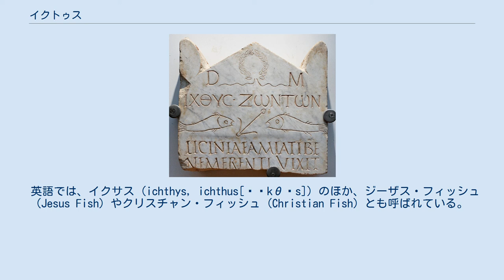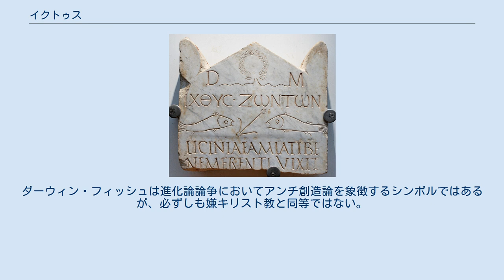イクトゥス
イクテュス(魚) キリスト教のシンボル 初期のΙΧΘΥΣと太陽車輪。
エペソ。
 3世紀初頭 イクトゥス（イクテュス、ichthys ichtus、ギリシャ語: ΙΧΘΥΣ/ ἰχθύς 発音 [ikʰtʰýs]） は、弧をなす2本の線を交差させて魚を横から見た形に描いたシンボルである。
初期のキリスト教徒が隠れシンボルとして用いた。
 英語では、イクサス (ichthys, ichthus[ˈɪkθəs]) のほか、ジーザス・フィッシュ (Jesus Fish) やクリスチャン・フィッシュ (Christian Fish) とも呼ばれている。
 イクテュスはギリシャ語で「魚」という意味を持つが、同時にΙΗΣΟΥΣ　ΧΡΙΣΤΟΣ　ΘΕΟΥ　ΥΙΟΣ　ΣΩΤΗΡ （ギリシャ語でイエス、キリスト、神の、子、救世主）の頭文字を並べたものでもある。
 ミラノ勅令以前のキリスト教徒は、迫害や処刑されるおそれがあったため、信仰を公にできなかった。
そのため、 隠れシンボルとして次のように用いられたといわれる。
まず、1人の人間が明らかにランダムな直線や曲線を砂の上に描き、その線のうち1本を円弧にする（イクテュスの半分）。
もし、もう1人が地面に線を何本か描き足す中でイクテュスの形を完成させれば、2人はお互いがキリスト教徒であると確認できた。
 また、キリスト教はユダヤ教の流れを汲む宗教であるため、当初は偶像崇拝を禁止していた。
そのため、3 - 5世紀頃の初期キリスト教美術では、イエスやその信徒を表す場合には魚やヒツジなどの動物に置き換えて描かれた。
 イエスやその信徒を魚で表すようになった経緯を直接確認できる文献はないが、イクテュスは、聖書の寓話に由来するという説もある。
12使徒の中でペテロ、アンデレ、ゼベダイの子ヤコブ、ヨハネの4人が元漁師であり、聖書には魚にまつわる話が多い。
 スクーターの後部。
ドイツ北部にて。
 現代では主に欧米諸国において、車のバンパー・ステッカー、Tシャツ、バッジ、ネックレスなどのアクセサリーや小物にデザインされたり、個人商店や中小企業のロゴ、パンフレット、宣伝・求人広告などに添付され、キリスト教徒であることやキリスト教理念に基づくビジネスであることを公言している。
Wikipedia各国版のユーザーボックスなどでも、十字架に次いで多く使用されているキリスト教シンボルである。
 元来は2本線で描いた形だけだったが、形の中に十字架、ΙΧΘΥΣやJESUSなどが書かれたバリエーションが生まれている。
アスキーアートでは 「」「　や　「')))」「　や　「º )))」「　と表現される。
 車やオートバイにつけるイクテュスと並び、ナンバープレートも現代人らしい信仰表現の手段である。
例えば添付画像に見られるナンバープレートのPS23は、キリスト教徒の間で広く知られている旧約聖書の詩篇23篇 (Psalm 23) の略である。
 キリスト教徒を揶揄するバッジやバンパー・ステッカーも多く作られた。
最も有名なものはダーウィン・フィッシュ (Darwin Fish) であろう。
布教熱心な福音派の保守一派であるキリスト教根本主義者が創造論を信じていることからそれに対抗して作られ、イクテュスに足が2本生えた形の中に「Darwin」（ダーウィン）あるいは「Evolution」（進化）と書かれている。
 キリスト教徒には進化論者も多いため、イクテュスは創造論のシンボルではない。
ダーウィン・フィッシュは進化論論争においてアンチ創造論を象徴するシンボルではあるが、必ずしも嫌キリスト教と同等ではない。
 また、インテリジェント・デザイン説を皮肉ったパロディカルト宗教「空飛ぶスパゲッティ・モンスター教」のシンボルマークも、イクテュスのパロディである。